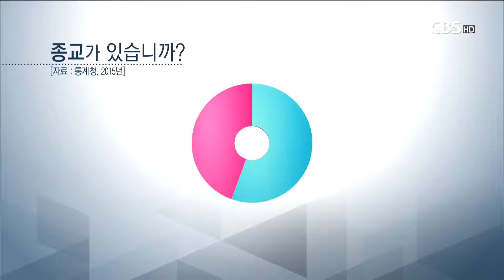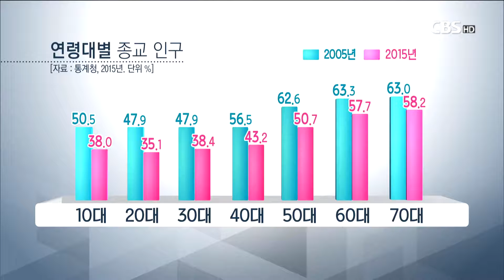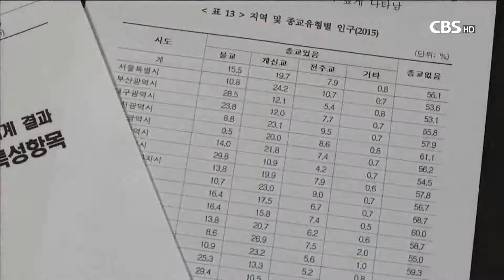[CBS 뉴스] 개신교 인구, 불교 제치고 종교 인구 1위 올라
통계청이 오늘(19일) ‘2015년 인구주택총조사 표본 집계 결과’ 를 발표했다.

◇ 최초로 인구 절반 넘어선 무교 인구
지난해 우리나라 전체 인구 4,905만 2천 명 가운데, "종교가 있다"고 답한 인구는 2,155만 4천 명으로 전체 인구의 43.9%를 차지했다.

"종교가 없다"고 답한 무교 인구는 2005년 47.1%에서 2015년 56.1%로 통계청이 종교 조사를 시작한 1985년 이후 처음으로 인구 절반을 넘어섰다.

특히 40대가 13.3%p로 가장 크게 감소했으며, 20대(12.8%p)와 10대(12.5%p)가 그 뒤를 이었다. 종교가 있는 인구 비율은 20대에서 35.1%로 가장 낮고, 이후 연령이 증가하면서 같이 증가하여 70대에는 58.2%가 종교를 가지고 있는 것으로 드러났다.

이재원 통계청 인구총조사과장은 “최근 사회 구조가 복잡하고 다양해지면서 종교에 대한 관심이 줄어든 결과로 보인다”고 해석했다.

◇ 개신교 인구가 종교 인구 1위
무교 인구의 비중이 커지는 가운데, 10년간 개신교 인구만 증가한 것도 눈에 띈다. 2015년 개신교 인구는 총 967만 6천 명으로 761만 9천 명인 불교와 389만 명인 천주교를 제치고 1위를 차지했다.

개신교 인구가 국내 종교 인구 중 1위로 올라선 것은 인구주택총조사 시행 이래 처음이며, 이전 조사인 2005년에는 불교가 개신교보다 214만 2천명 가량 많았다.

불교는 천만 명이 넘었던 2005년 대비 7.3%p 감소한 761만 9천 명으로, 천주교는 2005년 501만 5천 명에서 2.9%p 감소한 389만 명으로 집계됐다.

그동안 감소세로 알려지던 개신교의 약진과 증가세로 알려지던 천주교의 부진에 ‘예상 밖’이라는 반응이 나오고 있다. 일각에서는 이단 사이비 종교단체들까지 모두 개신교에 포함시킨 것을 개신교 인구 증가의 요인으로 꼽고 있다.

◇ 개신교는 서쪽, 불교는 동쪽에서 강세
개신교 인구 비율은 특히 서쪽지역에서 높게 나타났다. 개신교 비율이 가장 높은 지역은 전북으로 전체 인구의 26.9%를 차지했으며, 서울(24.2%)과 전남(23.2%)이 그 뒤를 이었다. 강원(17.5%)은 최하위를 기록했다.

반면 불교인구 비율이 높은 지역은 울산(29.8%), 경남(29.4%), 부산(28.5%) 순이었으며, 개신교와는 반대로 경상도 등의 동쪽지역에서 높은 인구 비율을 보였다.

한편 이번 인구 조사는 전국 20% 표본 가구에 조사원 면접 및 인터넷 조사를 실시한 것으로, 종교 관련 조사는 10년에 한 번씩 발표된다.